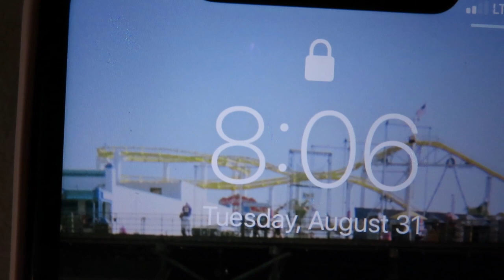PRO FOOTBALLER'S DAY IN THE LIFE | lift & come to training with me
Here is what a normal day in my life looks like as a professional soccer player! Sorry it took so long to upload since the last vlog.. life got busy. Let me know what you want to see next :) I appreciate all of you. Tschüss.

Also shoutout to my teammates for helping me film this vlog. You guys rock.